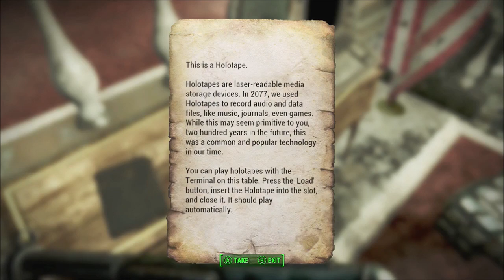The Glowing Sea - Fallout 4 pt 13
Here is part 13 of my Fallout 4 playthrough! In this one we hop into our Brotherhood Power Armor and head into the Glowing Sea to find Virgil and we develop a plan to find a way into the Institute!